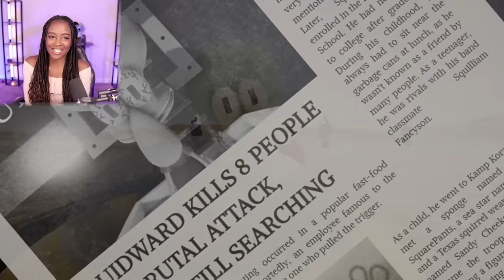SQUIDWARD HAS GONE CRAZY!! | Sinister Squidward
Sinister Squidward Gameplay

What would happen if Squidward finally went insane and decided to wreak havoc on the residents of Bikini Bottom?